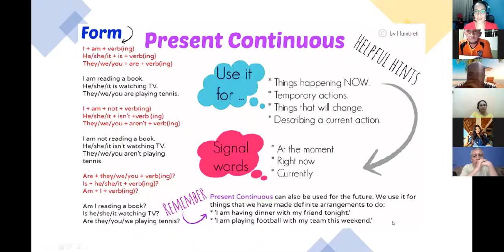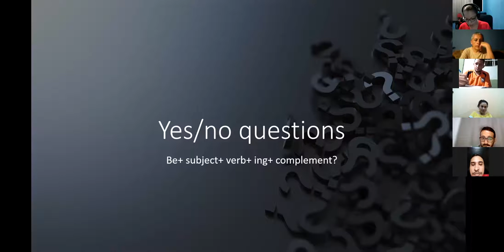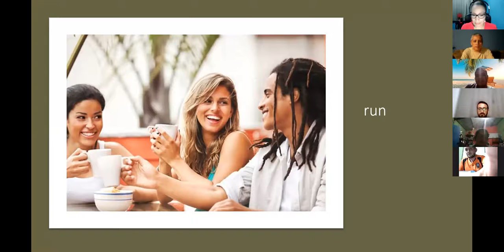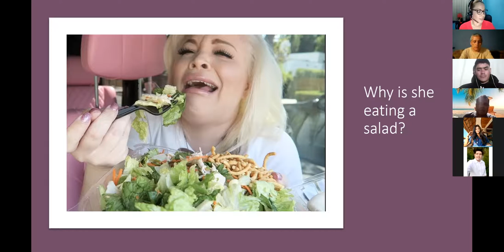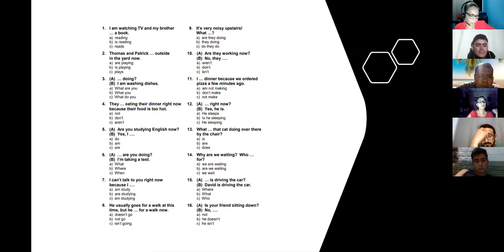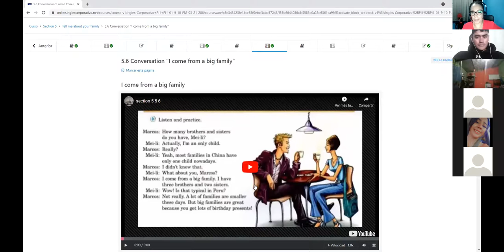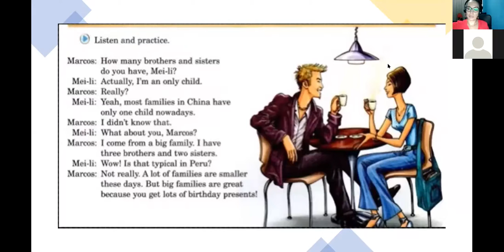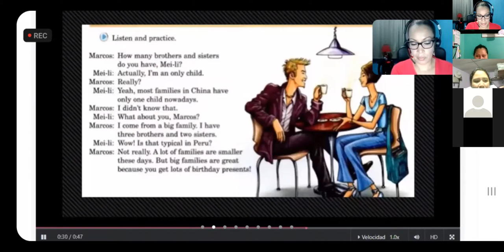Ingles Corporativo- Class #14 I come from a big Family